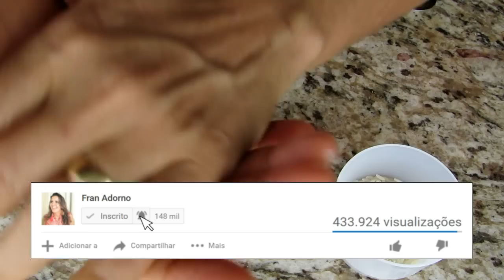Truque simples para tirar manchas das mãos e acabar com ressecamento! Fran Adorno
Com ter mãos mais jovens? bonitas? sem ressecamento nem manchas? Você sofre com suas mãos? Se as mãos não forem bem cuidadas elas denunciam nossa idade (como isso é triste!) Então como fazer para evitar o envelhecimento precoce nas mãos? A regra de ouro é prevenir, não descuidar!!! Estamos sempre atentos aos cuidados com a pele do rosto e acabamos nos esquecendo que as mão é tão evidente quanto o rosto.

As mãos sofrem muitas agressões externas, como contato direto com a água, com produtos de limpeza, até mesmo com produtos químicos, sem falar com o próprio desgaste do tempo, que por si só já é um grande prejuízo para nossas mãos. Então o segredo para ter mãos de fadas é cuidar cuidar cuidar sempre!!! A dica de hoje é uma receita caseira fantástica!!! é impressionante o resultado! Mão renovadas, macias e super hidratadas desde a primeira aplicação!!

Para fazer esse poderoso tratamento para deixar suas mãos impecáveis, você vai precisar:

02 colheres de sopa de arroz
01 clara de ovo
01 colher de café de bicarbonato de sódio
01 colher de sopa de óleo de rícino

Endereço:
Caixa postal 68
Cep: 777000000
Guaraí - Tocantins